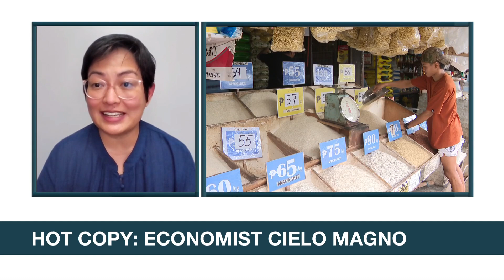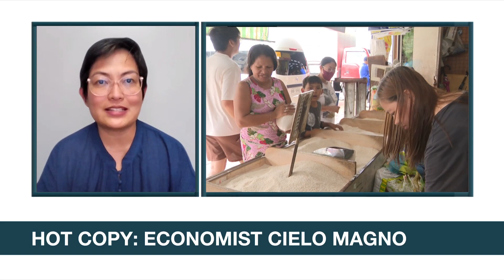Ensuring NFA buffer stocks better than price caps: ex-Finance Usec Cielo Magno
Former Finance Undersecretary Cielo Magno urged the government to strengthen the country's rice industry following the rice price cap.